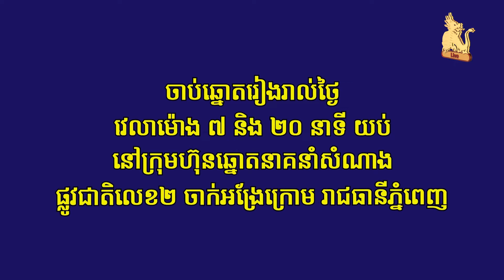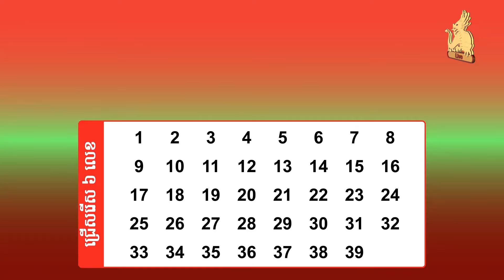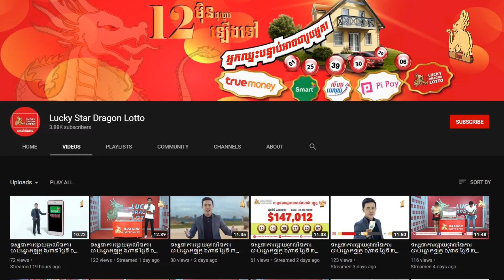Watch live draw Lotto 6/39 on 06 January 2022 7:20pm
ទស្សនាការផ្សាយផ្ទាល់នៃការចាប់ឆ្នោតឡូតូ ៦/៣៩ ថ្ងៃទី ០៦ ខែមករា ​ឆ្នាំ២០២២ ម៉ោង ៧:២០ យប់/Watch live draw Lotto 6/39 on 06 January 2022 7:20pm